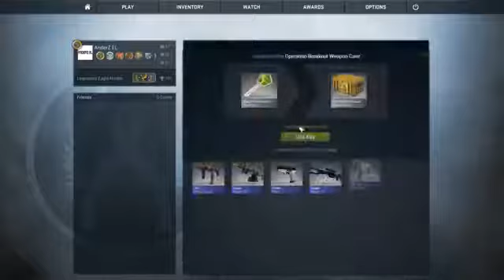Imanderzel! CS GO ∙ E141 Opening 60 Weapon Cases plus Giveaway! ∙ YouTube